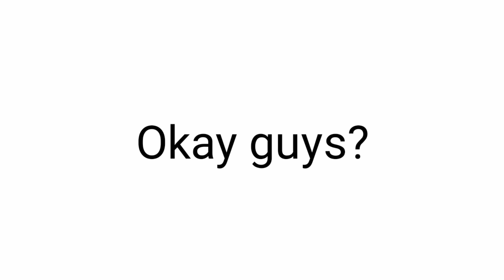Watch This Video If You Are A Girl..(Boys Don't 🚫)